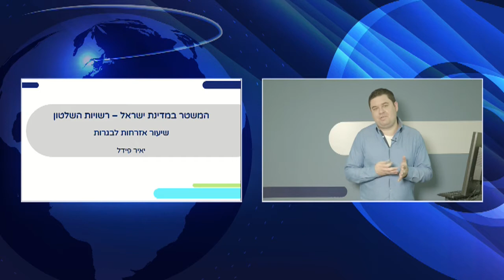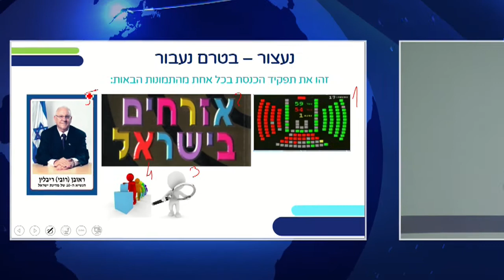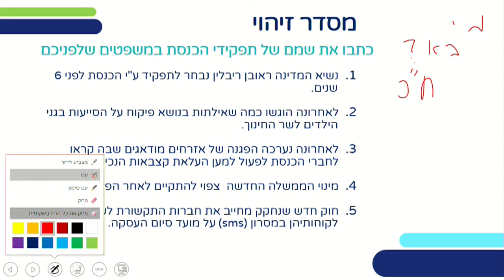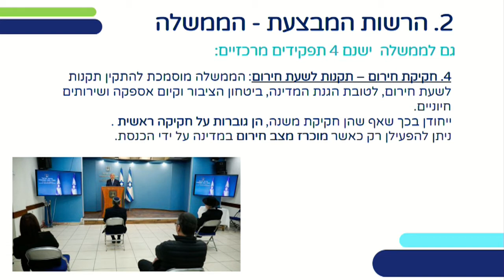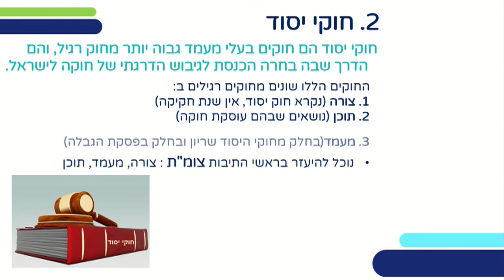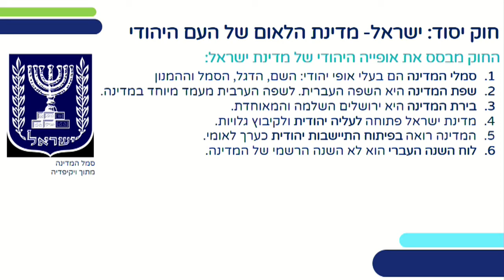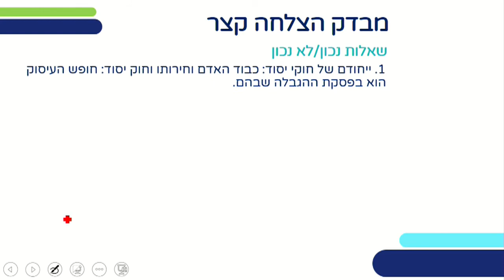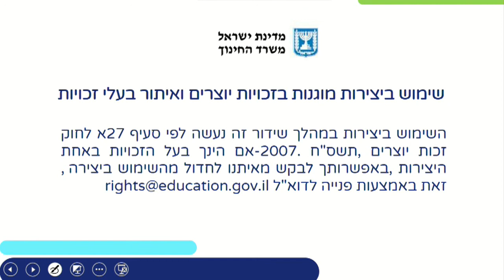רשויות השלטון | אזרחות לכיתות י,יא,יב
שם המורה: יאיר פידל
למידע נוסף במרחב הפדגוגי:

*קוד השידור: 1_rwuvetwy*